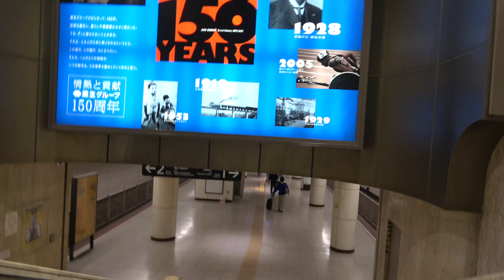福岡市営地下鉄（博多駅）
博多駅での福岡市営地下鉄